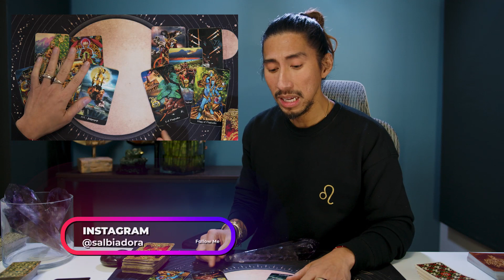CANCER | YOU ARE AN IDEAL PARTNER | JANUARY 15-31, 2022 BI-WEEKLY TAROT READING